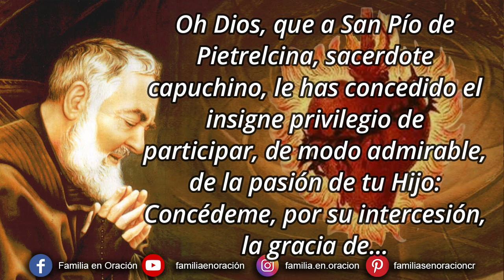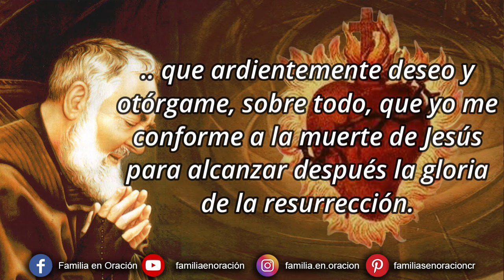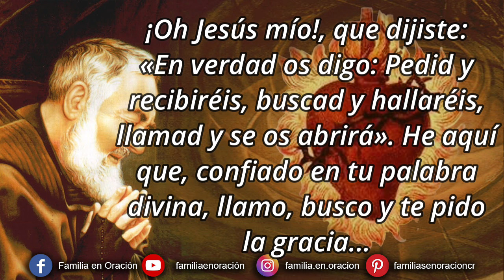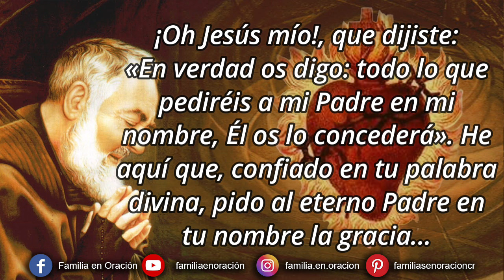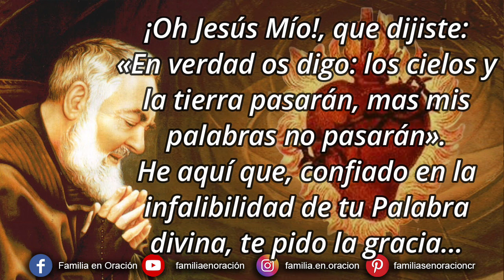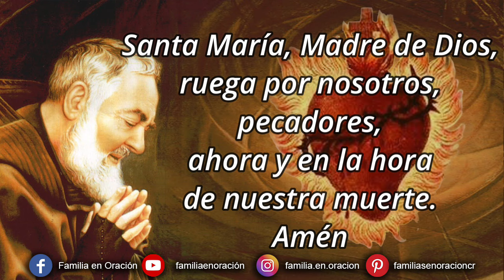Novena perpetua del Padre Pío al Sagrado Corazón de Jesús - 26 Enero